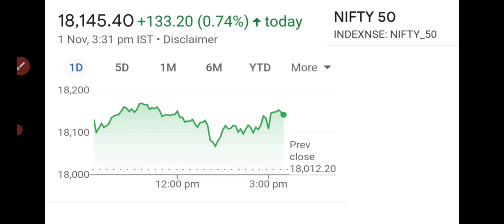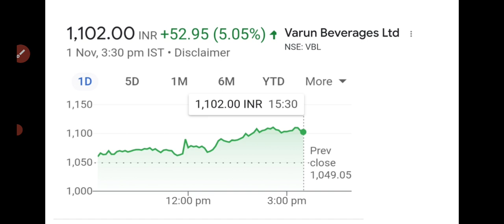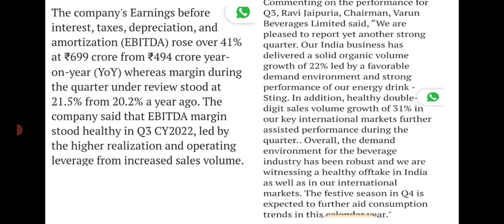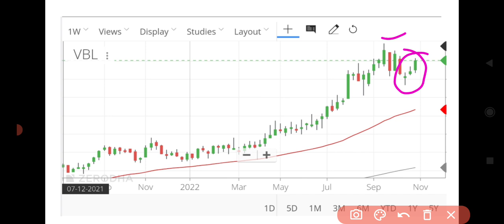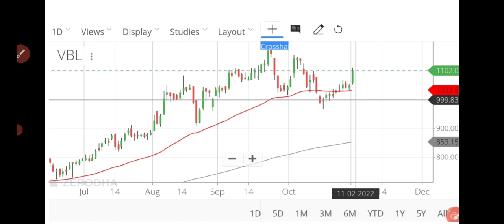ശക്തമായ PMI ഡാറ്റ ..! നിഫ്റ്റി ഉയരങ്ങളിലേക്ക്/wealthy life malayalam/share market malayalam/stock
We/I are not sebi registered analyst. These are just my views/opinion.Before taking any decision please once consult with your financial advisor or do your own research. Investments in stock market are subjects to market risks. Telegram; പ്രൈവറ്റ് ടെലിഗ്രാം ചാനലിനെ കുറിച്ചും വിവിധ സേവനങ്ങൾ മനസിലാക്കുന്നതിനും താഴെ തന്നിരിക്കുന്ന ഇമെയിൽ / ടെലിഗ്രാം ലിങ്കുകളിൽ വഴി ബന്ധപെടുക Email: morning stock market updates, stock to focus, stock to watch today, Latest market updates malayalam, share market news and top stock news for upcoming week malayalam. Stock analysis malayalam. Share analysis malayalam, wealthy life ,Latest updates, share market news malayalam. Stock analysis malayalam. Share analysis malayalam, wealthy life, മലയാളം.. Contact us;Mail us ; ; mutual funds to consider now 2021 # brentcrudeprice# morningupdatesHandy instant information at glance for traders trade set up, Global indices, nifty option chain analysis. Nifty tomorrow., share market Latest updates, share market news malayalam. Stock analysis malayalam. Share analysis malayalam, wealthy life, Banking stocks analysis, , stock market money making techniques, how to invest in stock market, Nikhil ohari, Demat account opening, Financial education , wealth creation , sharique stock market, how to handle loans, indian stock market,National stock exchange, bombay stock exchange ,ohari vyshakh,Share market today, share market tomorrow.Share market Malayalam tips. Latest share market news, Latest share market video, Latest share market news, Malayalam.malayalam news live,stockmarketmalayalam tips, stock market Kerala, oharivipani, ohari padanam, basic of stock market malayalam,Latest share market news update. Best stocks to buy. Best stocks to invest. Best share to buy.Best share to invest 2020.Best long-term stocks to buy, Best long-term share to buy. Swing trade strategy Malayalam. Penny share. Penny stocks Malayalam, swing trade Malayalam, kerala stocks, stock market kerala, share market Malayalam, Stock Market Crash, US stock market crash, stock market crash reasons, stock to Focus. wealthy life malayalam#malayalamsharenews#stocksnewsmalayalam#bankniftytomorrow bankniftyprediction niftyprediction sharemarket stockmarketmalayalam investments # investmentsmalayalam#sharemarketforbeginners#technicalanalysis technicalanalysismalayalam ohari oharivipani oharipadanam ipomalayalam pennyshare sharemarketmalayalam fintalkfinancial talks malayalam, share market malayalam channal,ohari vathakal malayalam,